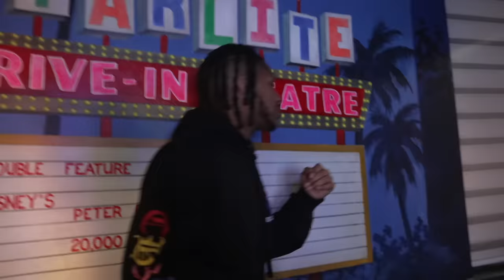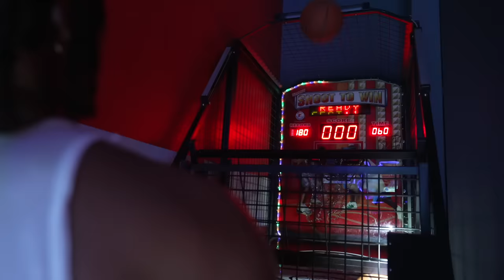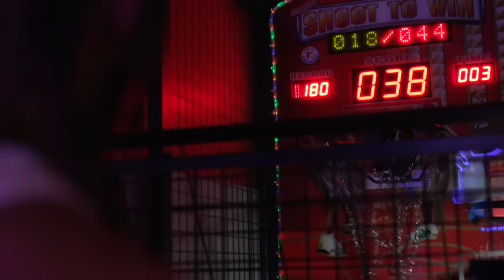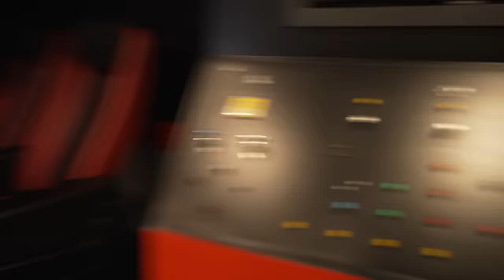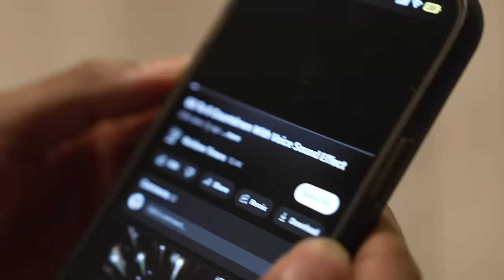HIDE AND SEEK IN NEW $15,000,000 MANSION!!